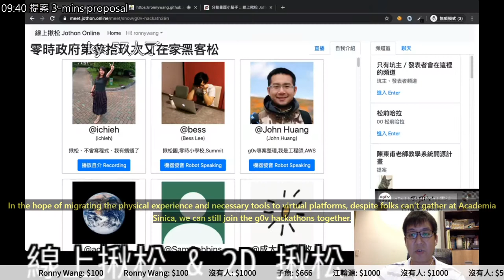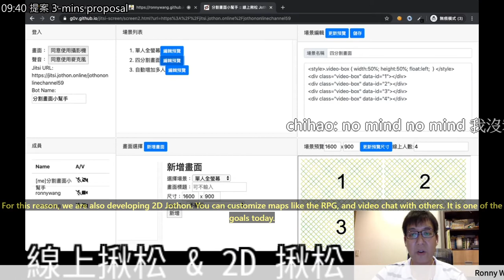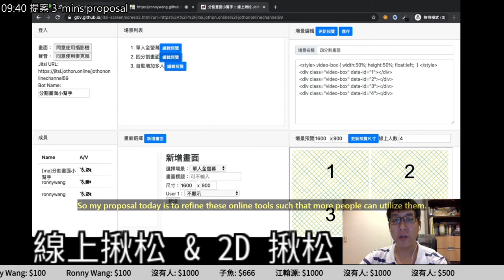g0v tw hackath39n — 提案 — 線上揪松 & 2D 揪松 ／ronny — 又在家黑客松